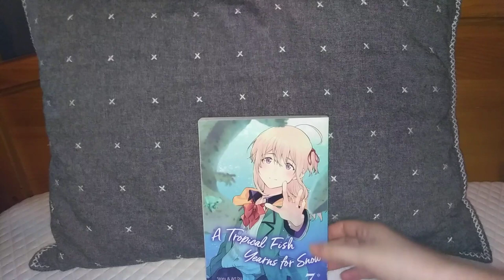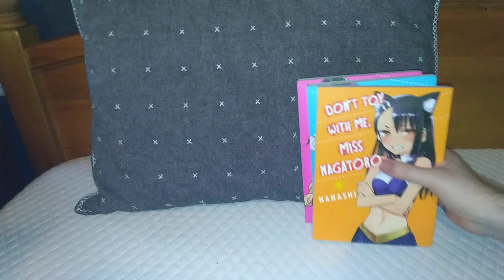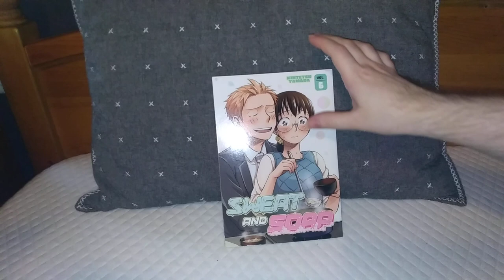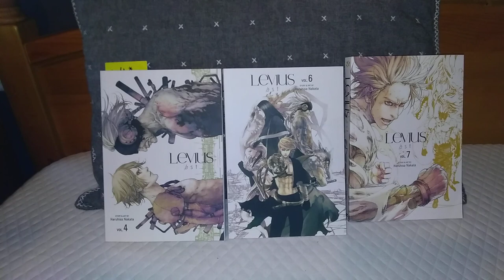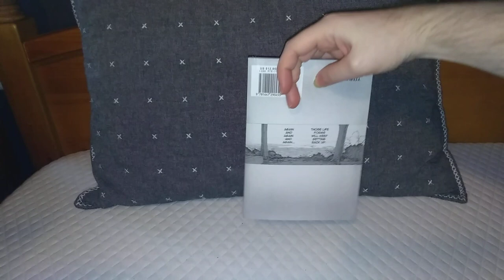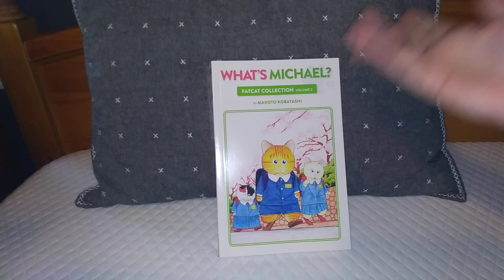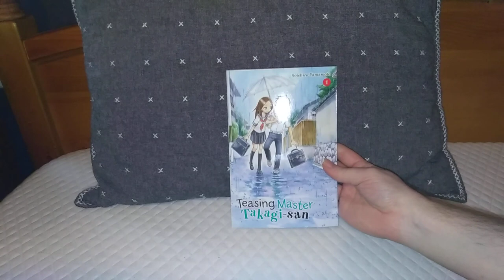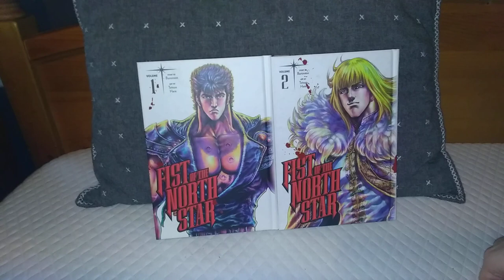Nov/Dec 2021 Manga Haul